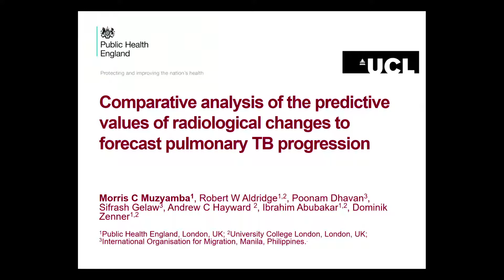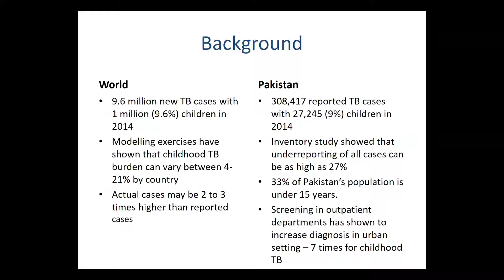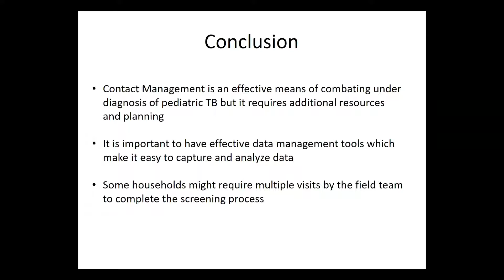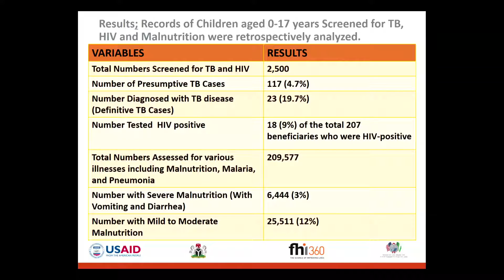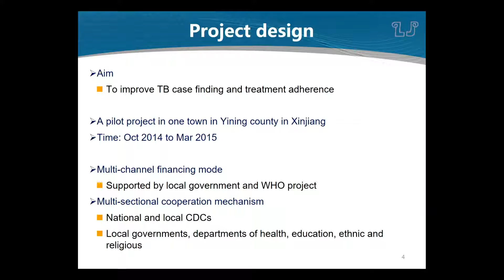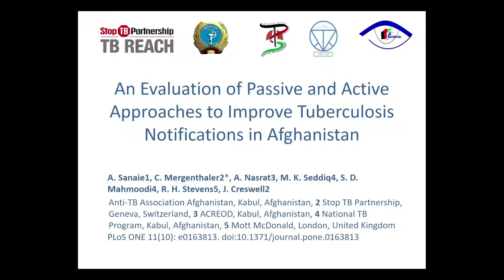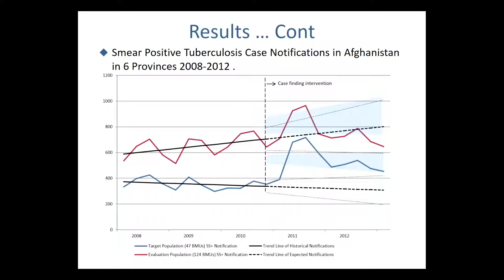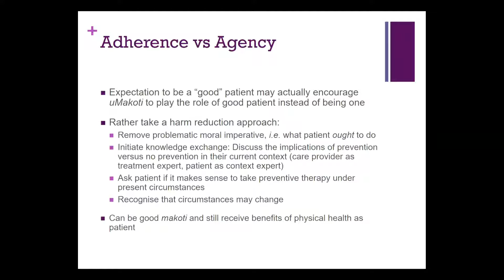The Union 2016 - Oral Abstract Session 06. - Thursday 27 October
Internally displaced indigenous populations and health workers